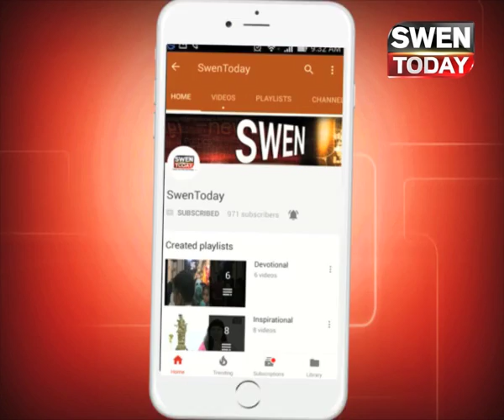EVM में गड़बड़ नहीं होने देगी कांग्रेस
कांग्रेस इव् म की गड़बड़ी के मुद्दे को लेकर अपने उम्मीदवारों के कार्यकर्ताओं को प्रशिक्षण दे रही हे , जो प्रतिनिधि पोलिंग बुथ पर बैठने वाले हैं, उन्हें समझाया जा रहा है कि ईवीएम को लेकर अगर कोई गड़बड़ी हो रही है, तो उसकी जानकारी किसे देनी है, किस अधिकारी को ऐसी गड़बड़ी के लिए फोन करना है.